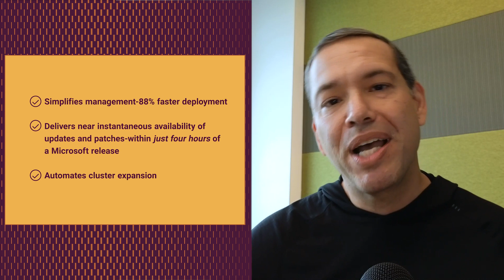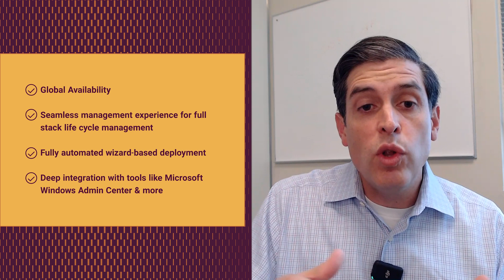Extending the Microsoft Azure Experience to Your Data Center and Edge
Travis Vigil and Bernardo Caldas, CVP of Azure Edge Product Management, they discuss turnkey solutions for Multicloud that will help you get the most out of your @Microsoft Azure Experience.

b. See how Dell APEX Cloud Platform for Microsoft Azure unlocks innovation everywhere, watch the Silicon Angle Broadcast
e. Discover how Dell and Microsoft are collaborating to help customers optimize their Azure hybrid cloud experience, watch the video

02:51 What are the aspects of the expanded partnership and the collaboration in building this new
platform that you are most excited about?
04:13 What does it mean to be in the premier solutions category?
05:57 What was required on the Microsoft side to make all of this happen?
07:42 Where can customers go to learn more about the new Premier Solution for Microsoft Azure Stack HCI category?